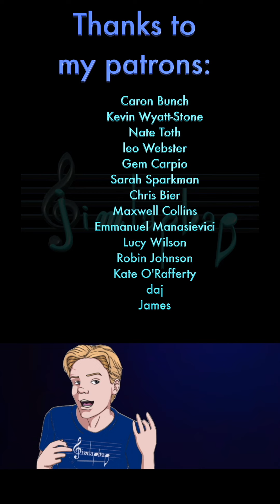Family Madrigal Madrgial